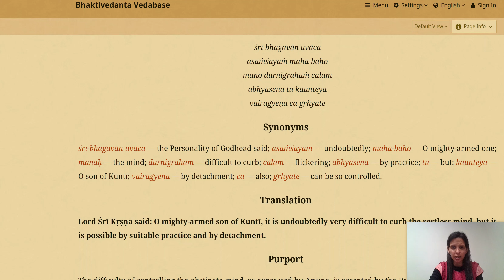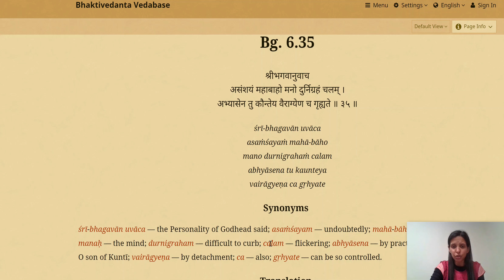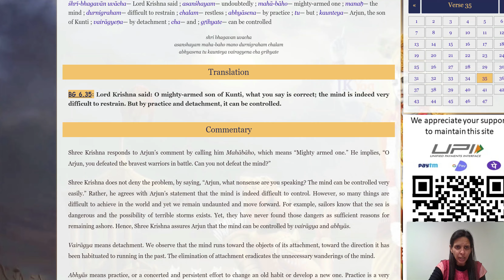Bhagavad Gita 6.35 - Chapter 6 Verse 35